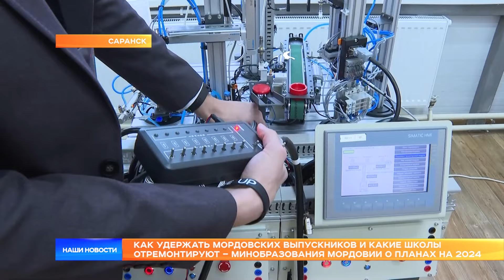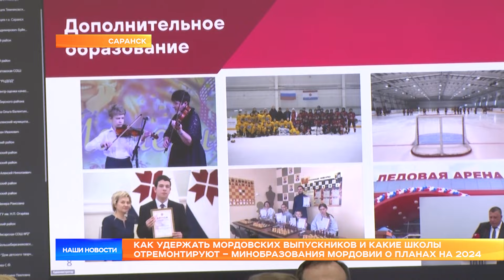Как удержать мордовских выпускников и какие школы отремонтируют – минобразования Мордовии о планах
Неудержимые. Почему выпускники мордовских школ стремятся быстрее покинуть родную республику? Что мешает им остаться и кто должен создавать условия для того, чтобы они оставались жить и работать в Мордовии. Об этом сегодня говорила Министра образования Мордовии на ведомственной коллегии.